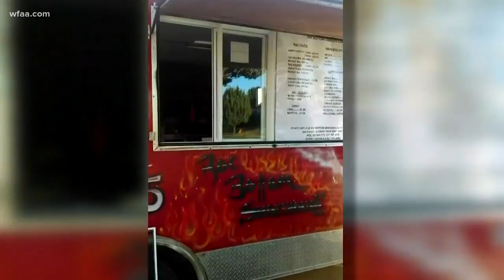Food truck stolen from Arlington family